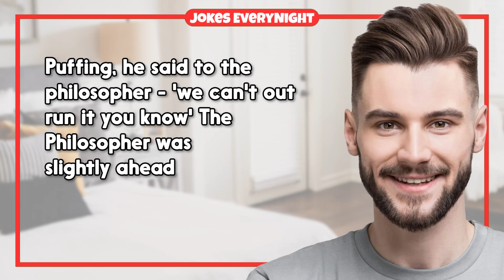Dirty Joke – #1315 | Jokes Everynight